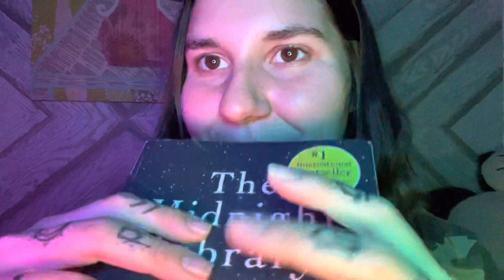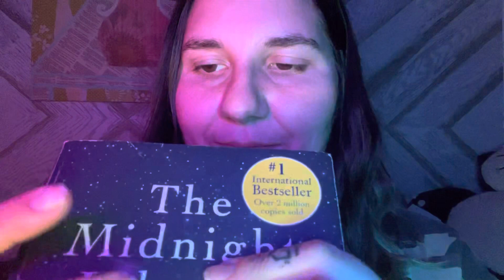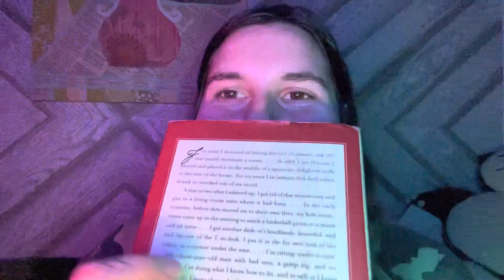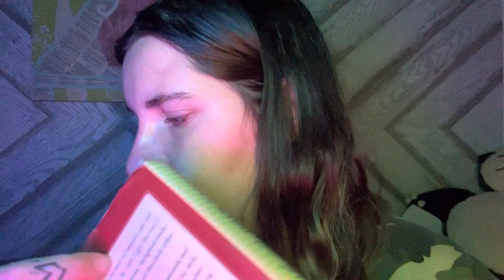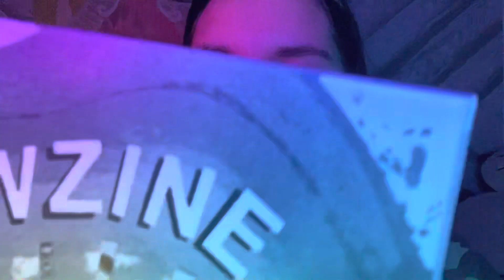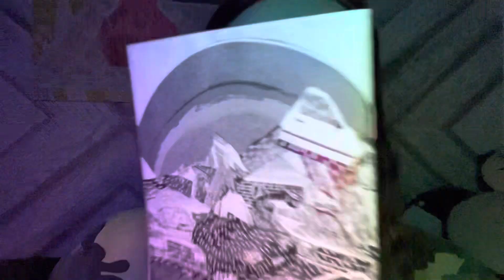ASMR ~ relaxing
Relaxing for me especially this time. I almost fell asleep while editing this video lol. Everything really helps. Don’t be shy and comment! I don’t bite 😘